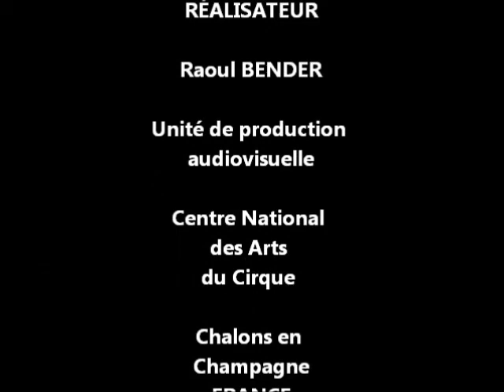Thomas VEY - Cycling in the rain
Thomas VEY : Présentation individuelle 23ième Promotion du CNAC (Centre national de Arts du Cirque), Septembre 2011.

Réalisation : Raoul BENDER - Unité de production audiovisuelle CNAC.

- Singing in the rain - from the movie of Gene Kelly and Stanley Donen (1952).
- Singing in the rain - Mint Royal ( album : See You in the Morning ).